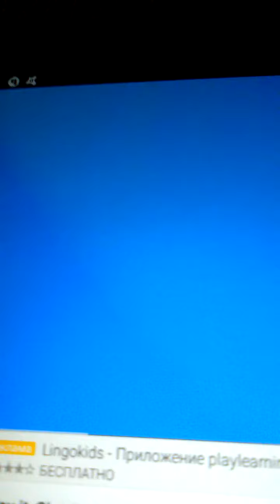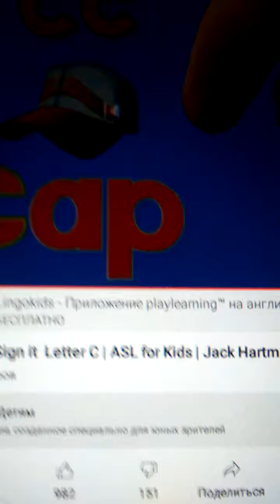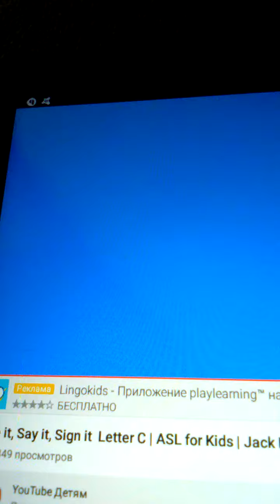Say It, See It, Sign It | Letter C | Learn To Sign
Lyrics:
See It, Say It, Sign It,
Letter C in the alphabet